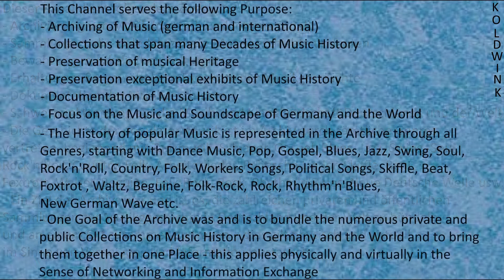SEEMANNSHIMMEL - WALTER SCHERAU, H. G. SCHÜTZ UND SEIN ORCHESTER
Album:
Das ist die Liebe der Matrosen (1963) (Ariola)

Eddie Constantine - Made in Germany:

Die 60 beliebtesten Seemannslieder:

Hafengeburtstag: Die schönsten Seemannslieder, Shanties und Stimmungshits:

Bankverbindung:
Kontoinhaber: Roland Liborius
IBAN: DE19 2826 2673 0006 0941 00
BIC: GENODEF1VAR
Bankinstitut: Raiffeisen-Volksbank Varel-Nordenham eG
Verwendungszweck: Finanzielle Zuwendung